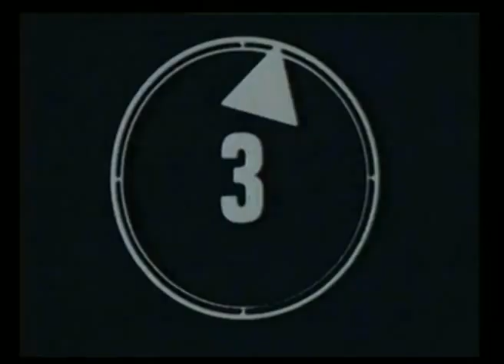TÊTES BRÛLÉES J'abandonne (1982)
Clip vidéo tourné par Georges Pasquier au Kiproko (le caveau du Café des Anges) qui est diffusé dans l’émission « Alsace soir » le 13 novembre 1982. Un montage différent est destiné à l'émission «  25 images par secondes » sur FR3 Alsace et à « Decibel » de Jean-loup Janeir sur FR3 National.

Raphaël Michot (chant, guitare) ; Didier Poux (guitare, chœurs) ; Christian Schall (basse, chœurs) ; Jean-François Lorenzi (batterie, chœurs).

Réalisation : Georges Pasquier